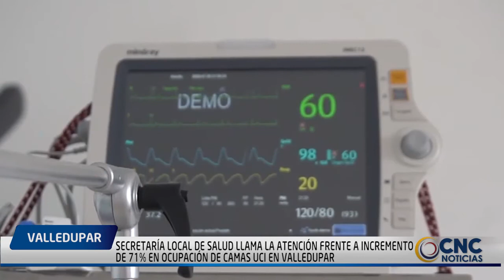SECRETARÍA LOCAL DE SALUD LLAMA LA ATENCIÓN FRENTE A INCREMENTO DE 71% EN OCUPACIÓN DE CAMAS UCI EN